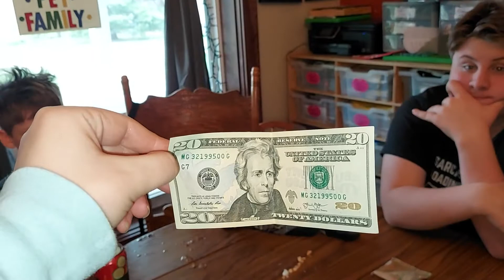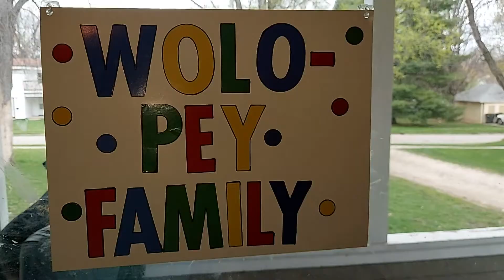Blindfold Food Challenge Part 3! The final part to our Challenge!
Find out who wins our Blindfold Food Challenge!